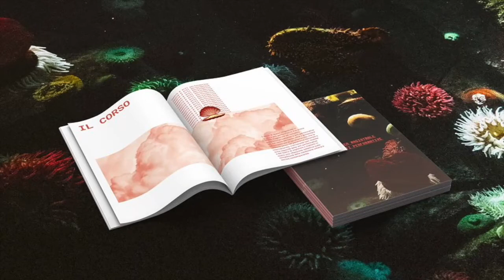IuavTeatroArtiPerformative _ indagini sulle professioni nelle arti performative _ regia _ parte2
"IuavTeatroArtiPerformative _ indagini sulle professioni nelle arti performative _ regia _ parte 2"
Abbiamo chiesto ai mentori, docenti, laureati e laureate che negli ultimi anni hanno contribuito a rendere prezioso il corso di Teatro e arti performative di confrontarsi e di raccontare i mestieri e le professioni che li occupano, le urgenze e la visione delle loro scelte e di condividere con noi ciò che hanno seminato e raccolto dentro l'Università Iuav di Venezia.
a cura del corso di laurea magistrale in teatro e arti performative dell'Università Iuav di Venezia